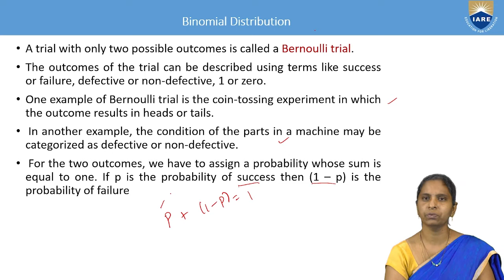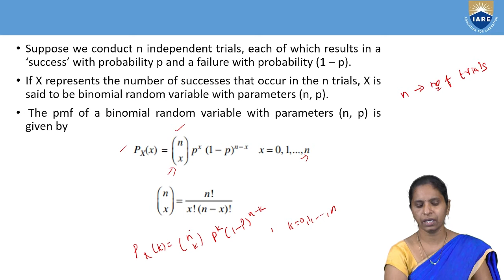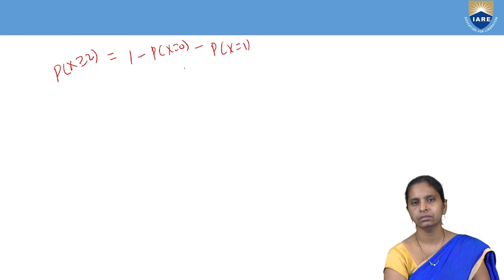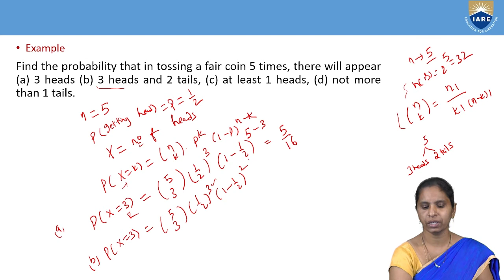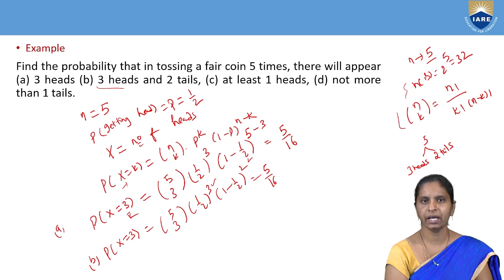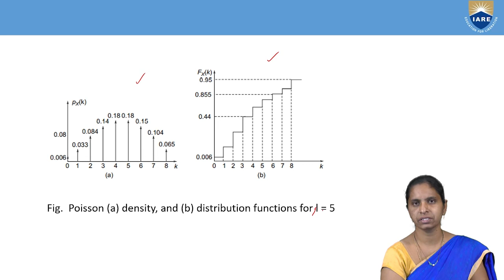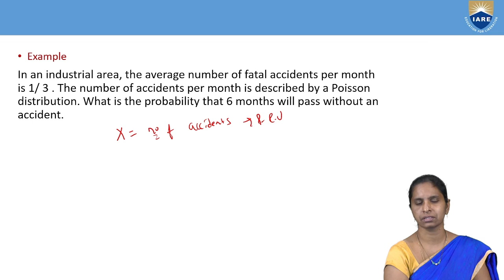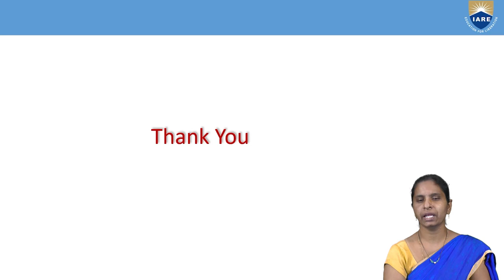Binomial, Poisson, Uniform Random Variables by Ms. Mary Swarna Latha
Binomial, Poisson, Uniform Random Variables by Ms. Mary Swarna Latha | IARE
Explain the concept of random variable, the probability distribution function , probability density function, joint    and conditional probability density function to derive density function for standard random variables.
Derivation of distribution and density function for the standard random variables

Telangana, India.